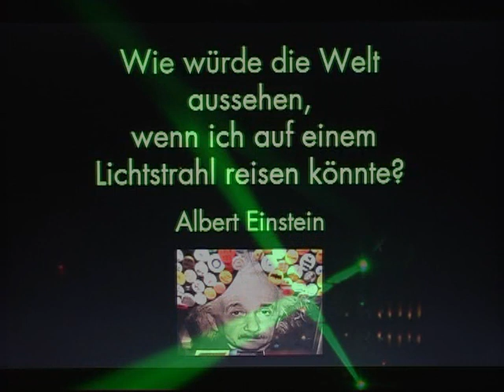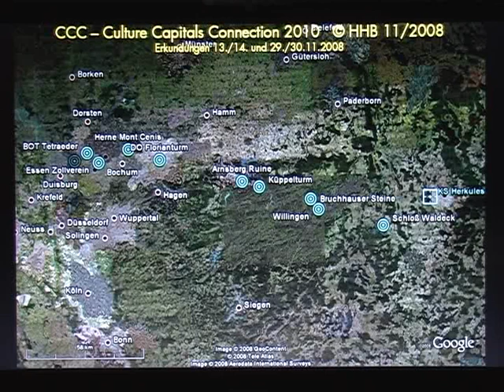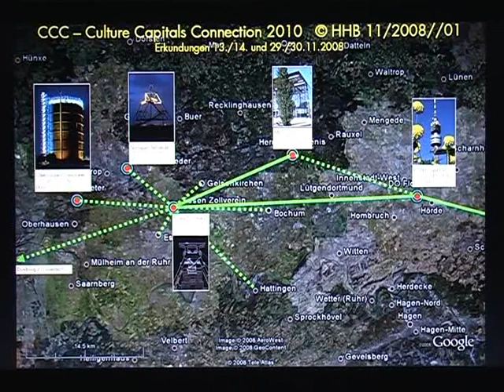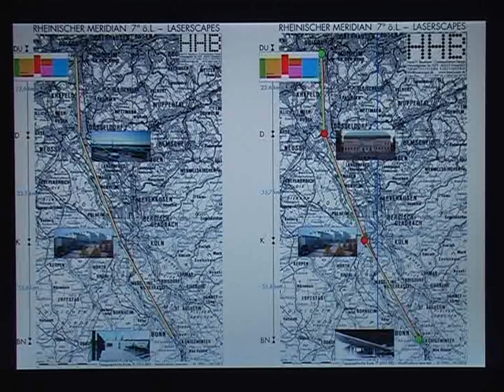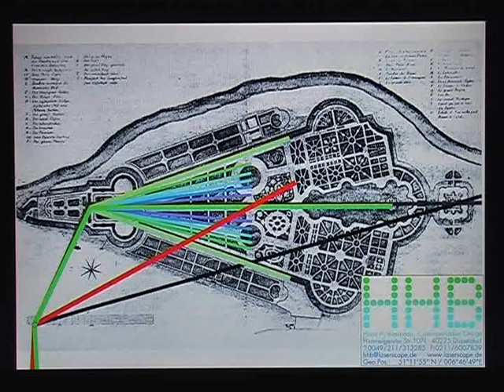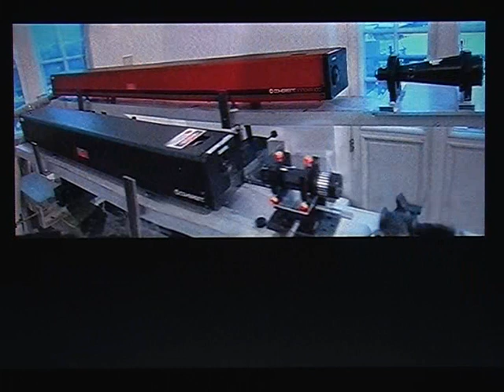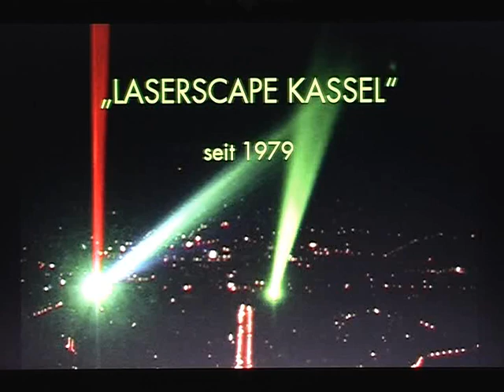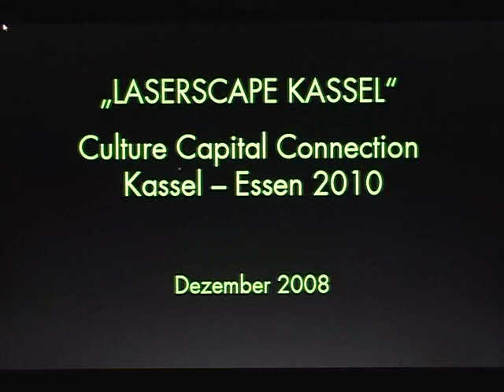Horst Baumann, Projekt "Laser-Scape" Kasssel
Horst Baumann, Projekt "Laser-Scape" Kasssel, Culture capital connection Kassel-Essen, 2010. Тhe participants: Claus Schieber, Igor Getman